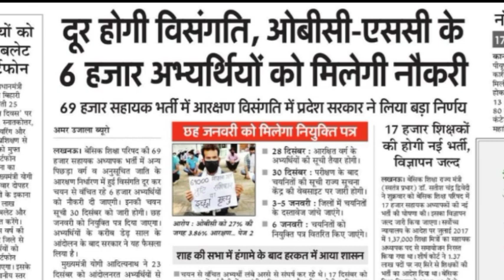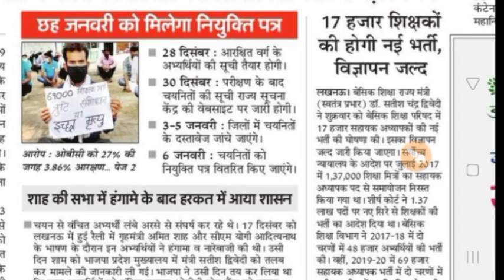Up new primary teacher bharti /17000 primary teacher new vacancy